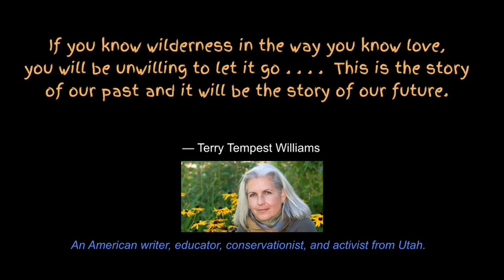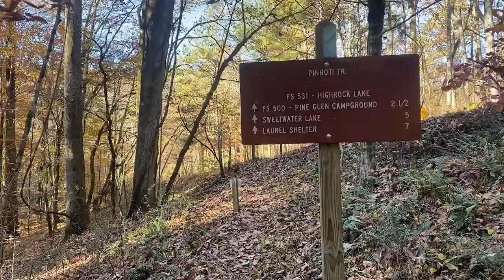Day 17: Pinhoti Trail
Section 9 on the Pinhoti Trail.